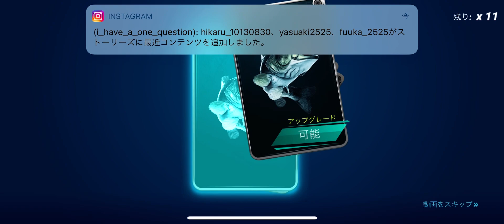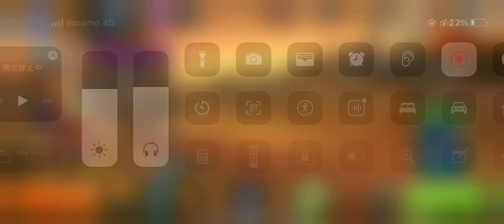フィッシングクラッシュ(Fishing Clash)の伝説魚の帰還！イベントのチャンピオンシップで2位になった報酬で多数豪華リワードを入手！開封する瞬間！！